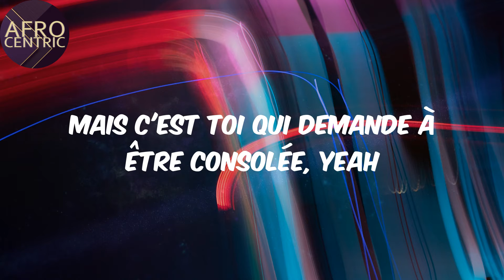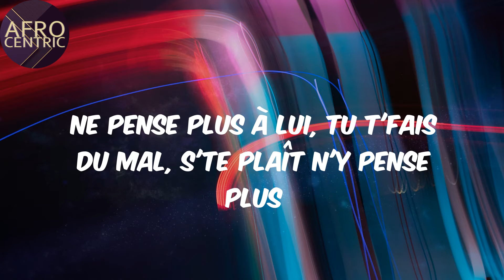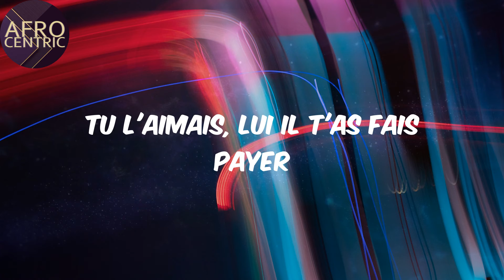(Lyrics) - N'y pense plus - Tayc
N'y pense plus Lyrics Tayc

Afro
Tayc
N'y pense plus
Lyrics N'y pense plus
Afo music
Afro pop
Pop music
amapiano
afro-fusion
nigerian music